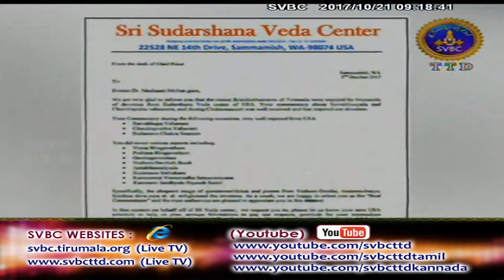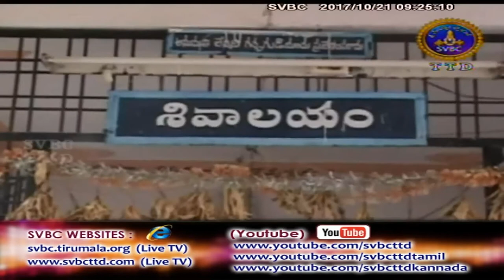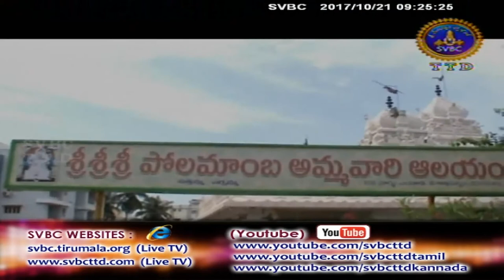Adhyatmika Viseshalu | 9AM | 21-10-17 | SVBC TTD